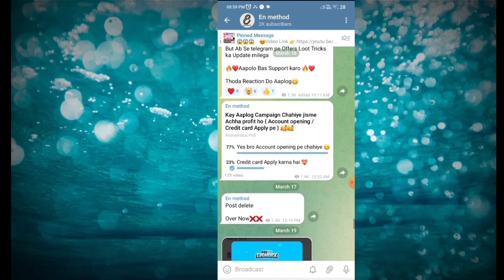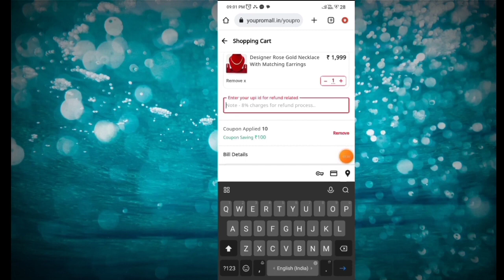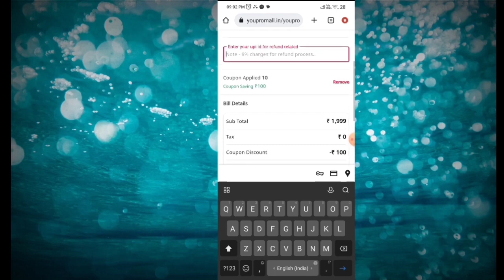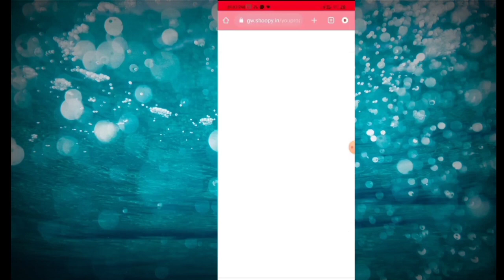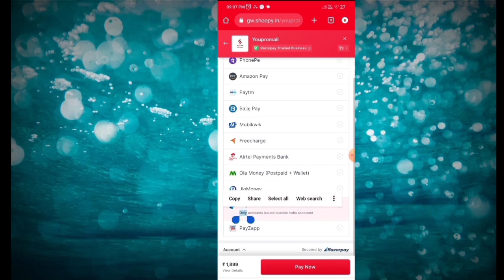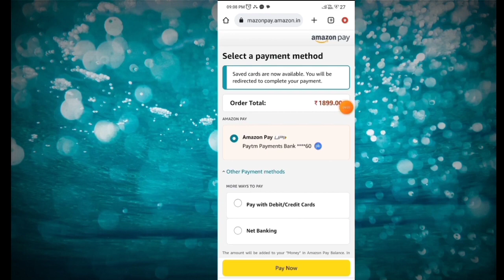How To Login Paytm Account ? | Lost Number | Without OTP | Without Sim Verification | बिना सिम कार्ड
📲Join Now

👍Cover Video

how to login paytm without otp
how to login paytm without sim
verification
paytm old version download
paytm app
how to login paytm without
password
bina password ke paytm login
kaise kare
how to login paytm without otp in
tamil
telugu
2021
and password
how to login paytm account
without otp
how to login my paytm account
without otp